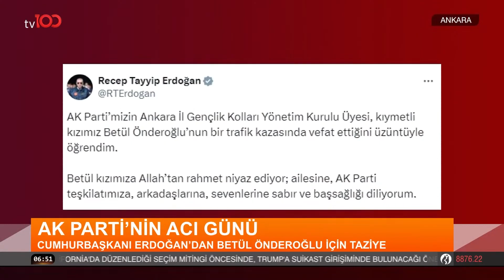Gençlik Kolları Üyesi Betül Önderoğlu Hayatını Kaybetti | tv100 Haber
AK Parti Ankara İl Gençlik Kolları Yönetim Kurulu Üyesi ve Tanıtım ve Medya Birim Başkan Yardımcısı Betül Önderoğlu, geçirdiği trafik kazası sonrasında hayatını kaybetti."AK PARTİ'NİN ACI GÜNÜ"

Frekans: 11916
Sembol: 30000
Polarizasyon: V (Dikey)
Frekans: 12729
Sembol: 30000
Polarizasyon: V (Dikey)